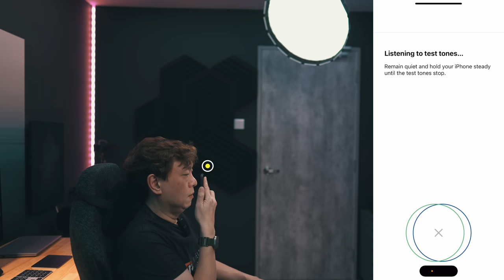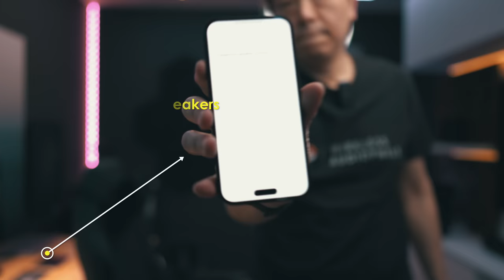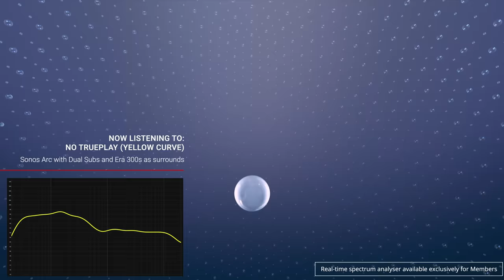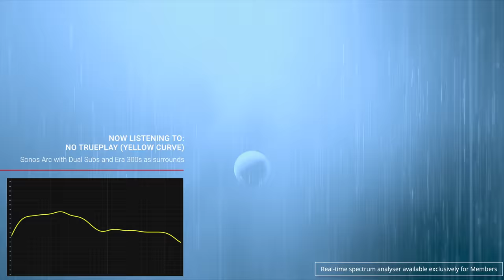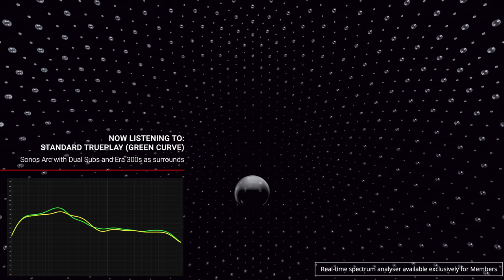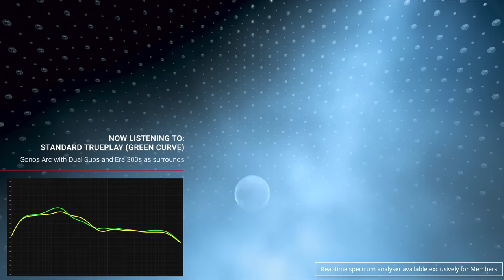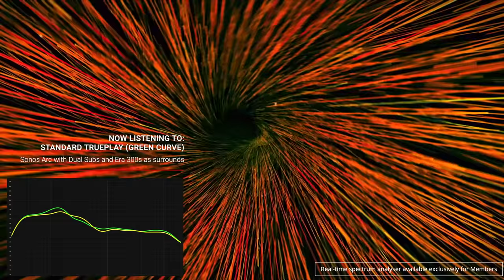How to perform Trueplay for Sonos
This tutorial is to show you how I perform Trueplay for my Sonos system. Your results may vary as the rooms we are in are all different. I run through a standardised tried and tested Trueplay technique, as well as an extreme unorthodox Trueplay method.

Try it for yourself to see how it works and share your findings with us!

I am also creating a new members only area where I will reserve bonus content to only members on my channel. Hope to have your support!

Or you could just use the Youtube Super Thanks button below the video to drop me a small donation! Thank you all!

Now, only if you really find value! Even if you don’t contribute, I am happy to share my experience with all you viewers on my channel here!